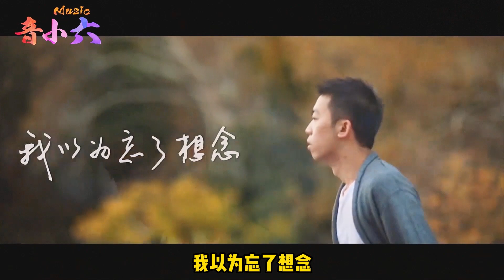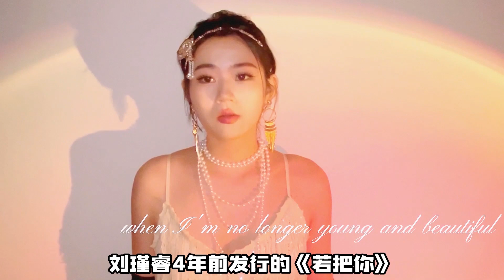2022年“十”大好评神曲，不仅首首破亿，听到最后才是王炸！